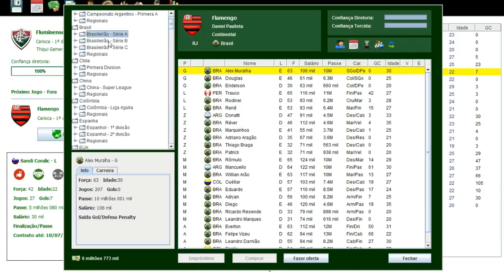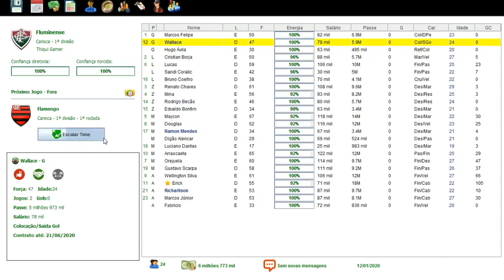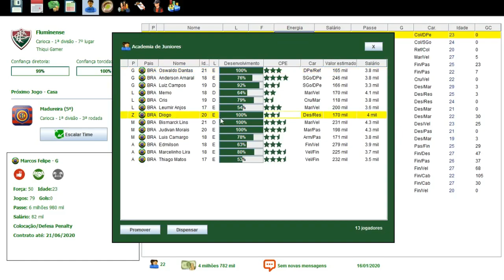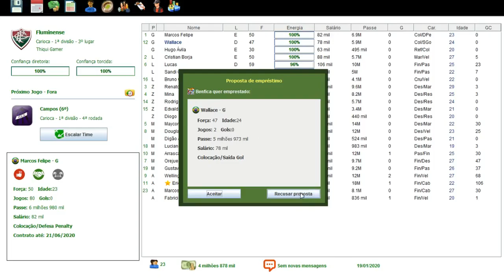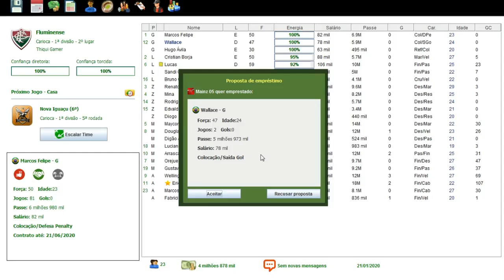BRASFOOT 2017 MODO CARREIRA #46 APOSTANDO NA BASE